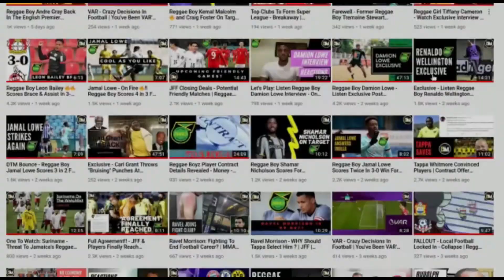Jamaica READY For World Cup Qualification | Coach Marcel Gayle| Concacaf U-20 Championship |DTM